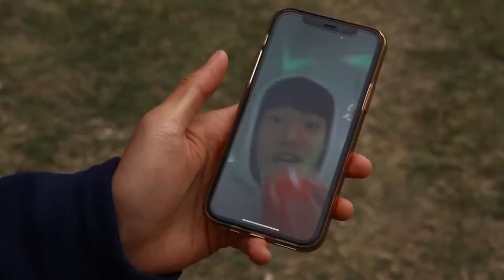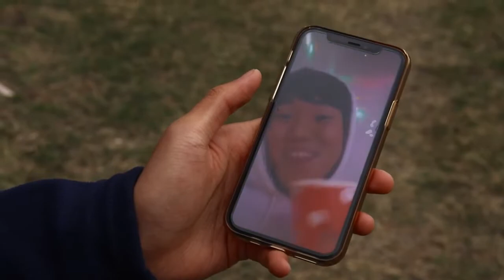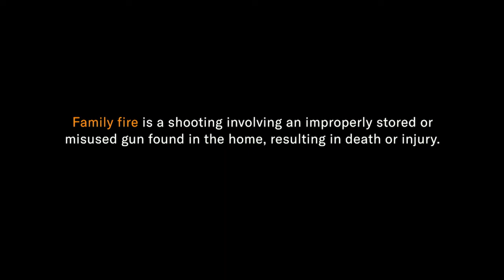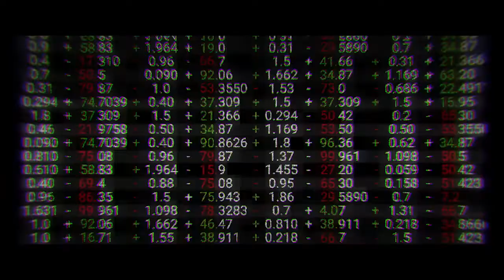Surviving Bad (2021) | Ep. 43 - Young Iowans Changing the World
Young Iowans Changing the World.  Three friends at Ames High School in Iowa are collaborating on film projects, a Public Service announcement and a documentary,  that target some of the problems of their generation.